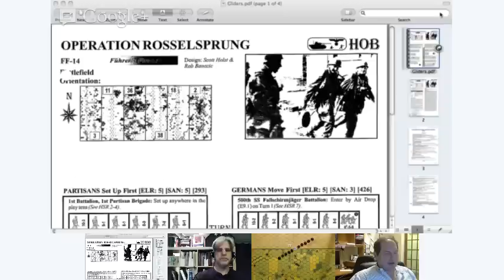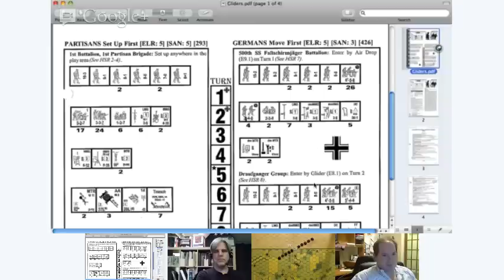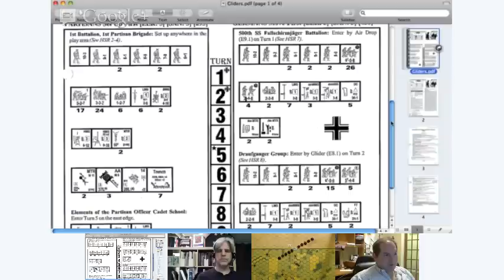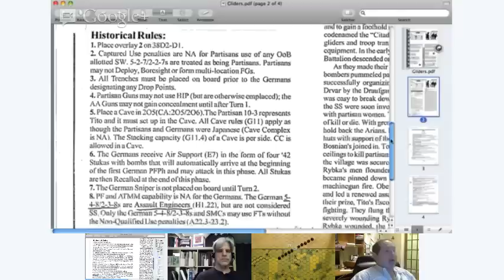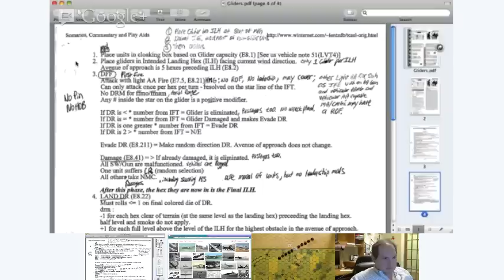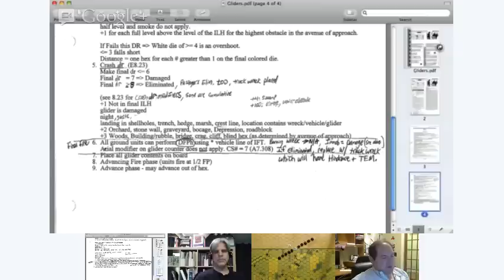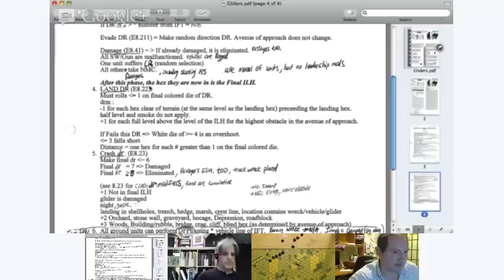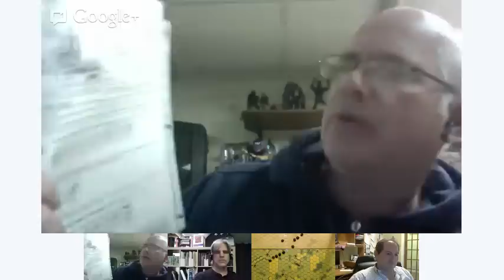ASL Show-and-Tell 5: Gliders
A follow-up to Episode 82, wherein we talk about Advanced Squad Leader in general, and ASL Gliders in particular.